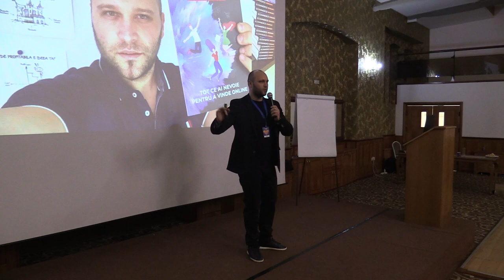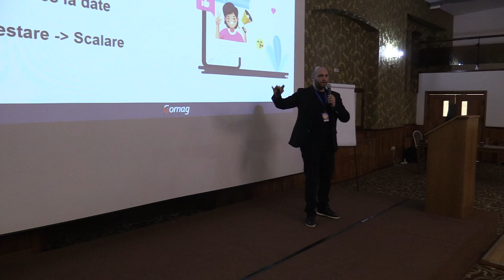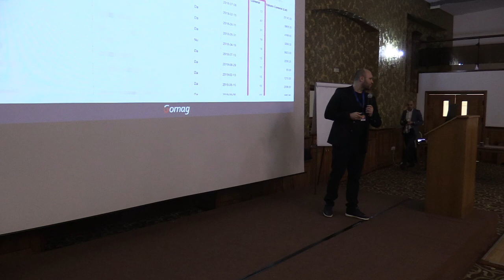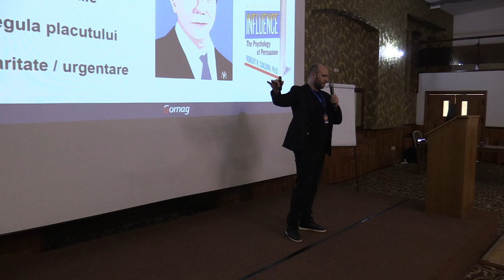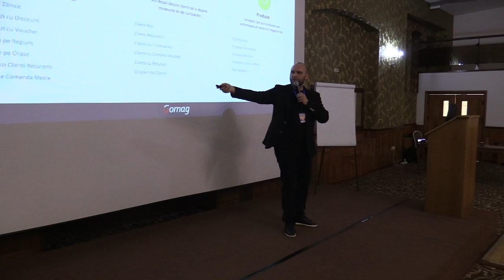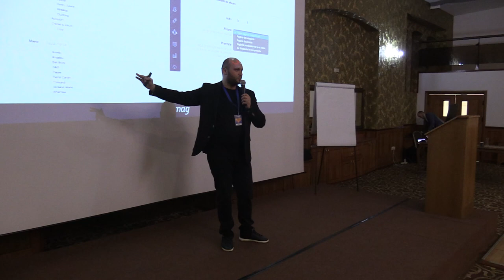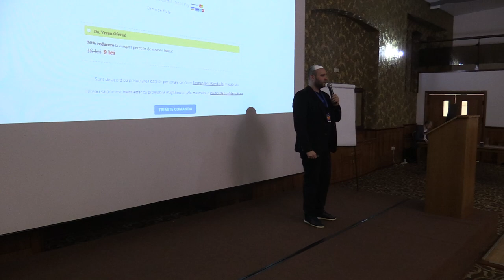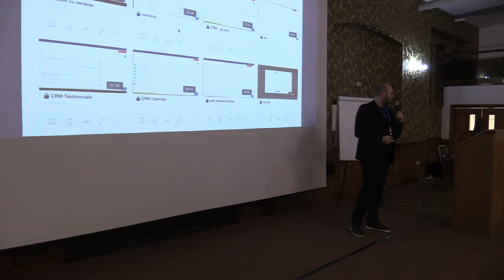(12) Cosmin Dărăban - GoMag - Planuri de viitor: încotro ne îndreptăm (2020.02.12 Crystal Palace B.)